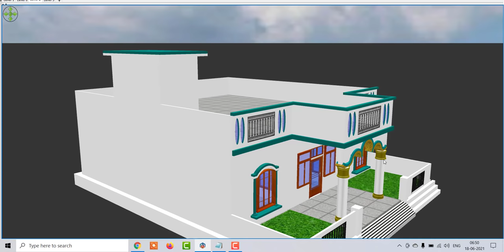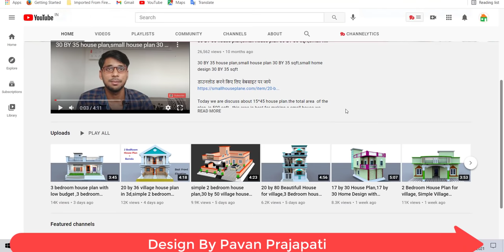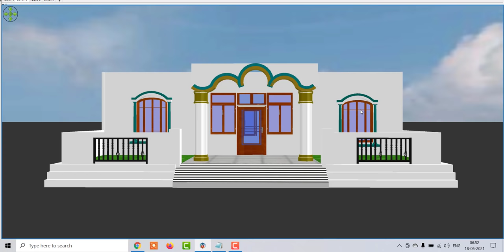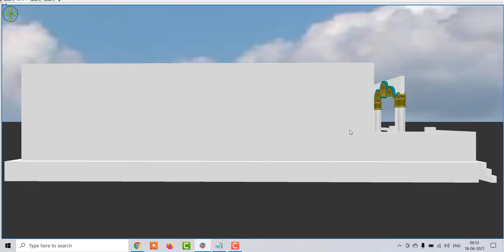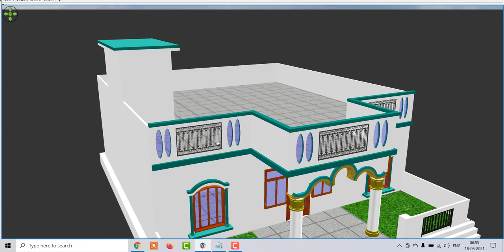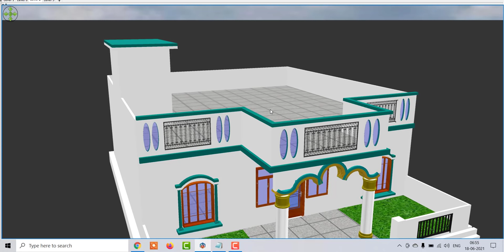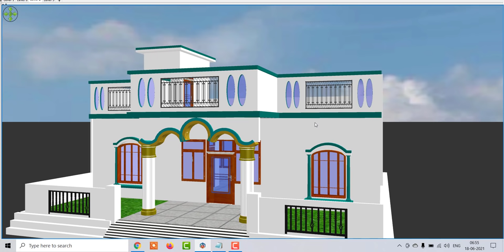4 Bedroom House Plan in Village ,35 by 45 House Design 4 bedroom home design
4 Bedroom House Plan in Village ,35 by 45 House Design 4 bedroom home design